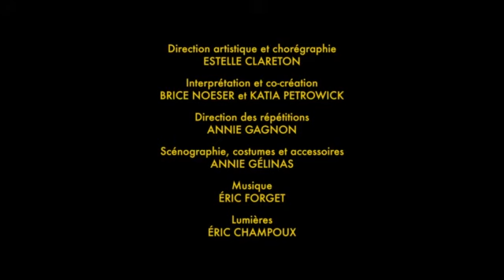Tendre - (20 au 25 février 2018)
Danse et jeu clownesque
Dès 4 ans
Créations Estelle Clareton
Diffusé par : Le Théâtre jeunesse Les Gros Becs